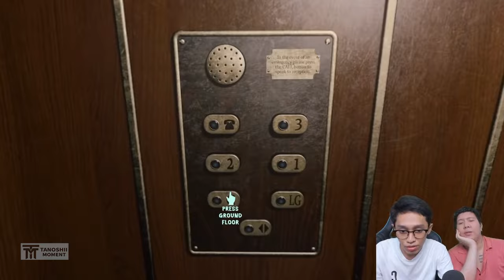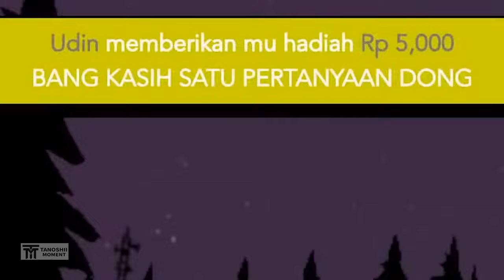ISINYA JUMPSCARE WINDAH BASUDARA & CRISPY CENDY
Terimakasih buat kalian yang sudah mampir & menonton video ini.
Video ini hanya untuk hiburan, yang di ambil dari livestream Windah Basudara & Crispy Cendy.